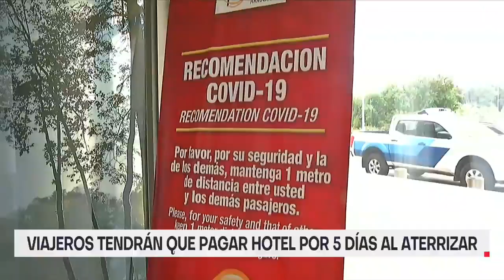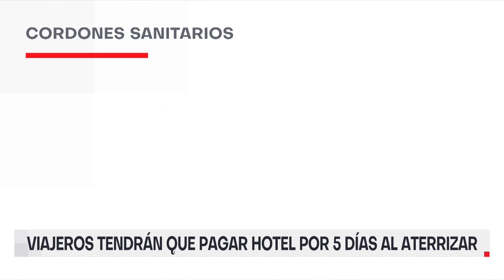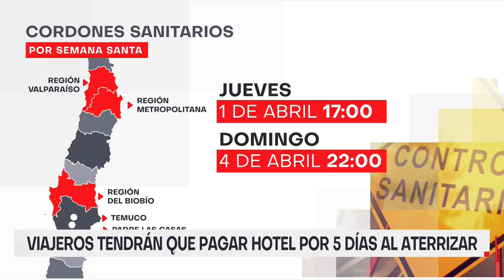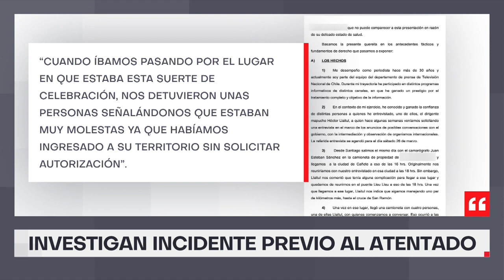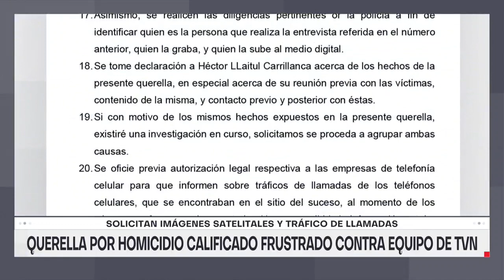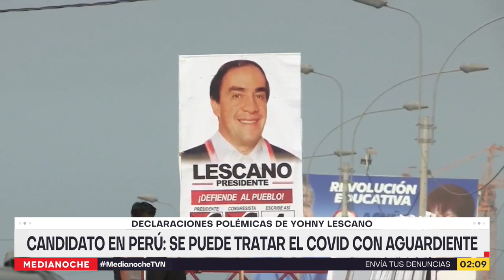Medianoche - Martes 30 de marzo | 24 Horas TVN Chile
En esta edición, Matías del Río conversó con la presidenta de la Comisión de Hacienda del Senado y candidata presidencial de la DC, Ximena Rincón, sobre la reunión que sostuvieron los distintos candidatos de oposición en búsqueda de mínimos comunes para unificar candidaturas en vistas de una posible alianza entre partidos. Además Marco Fleming realizó un completo resumen informativo de la jornada.